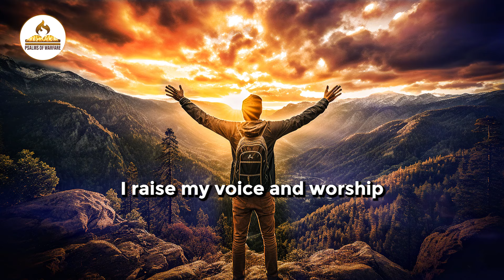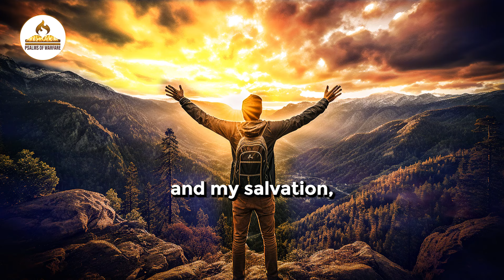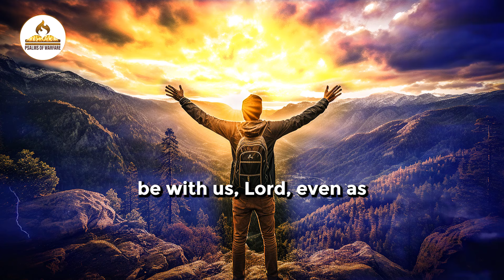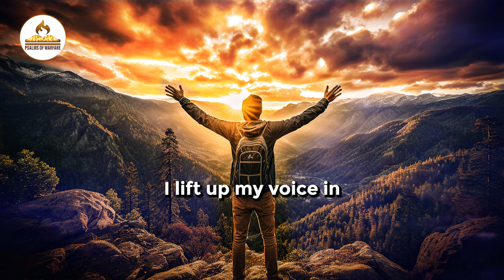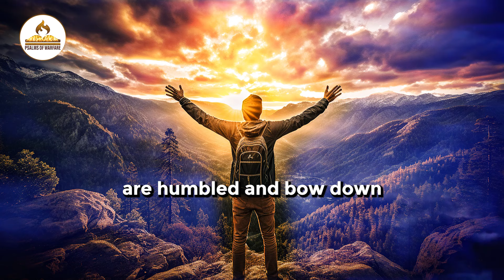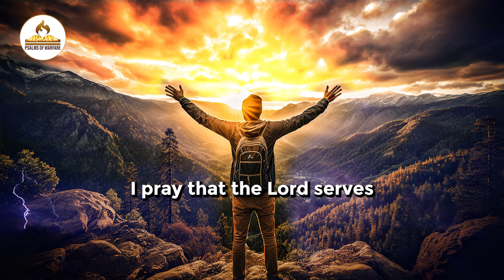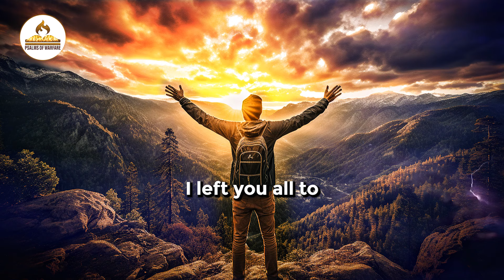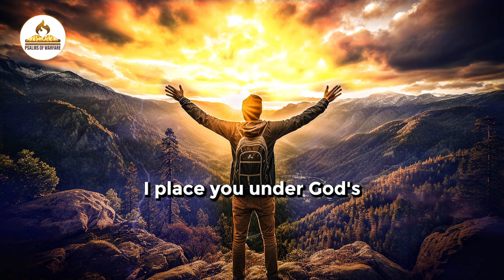Return Evil Arrows Back To Sender Psalms 91 prayer of protection Sending Evil Arrows Back To Sender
Find protection and peace with this powerful prayer based on Psalms 91. Learn how to return evil arrows back to sender and shield yourself from harm.

This prayer of protection has helped many people find inner strength and ward off the negative intentions of others. Follow along and learn how to use the Psalms 91 prayer to defend yourself against evil arrows. Spread positivity and protect your well-being with this powerful prayer.